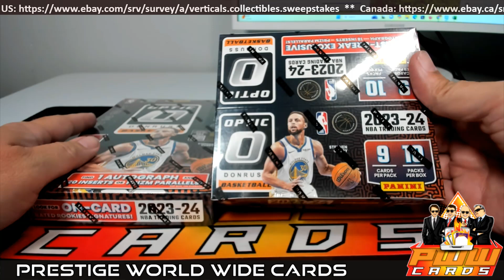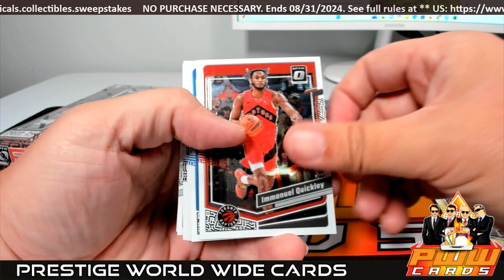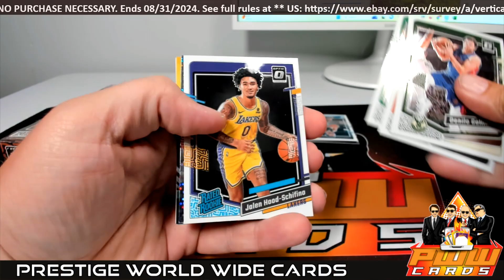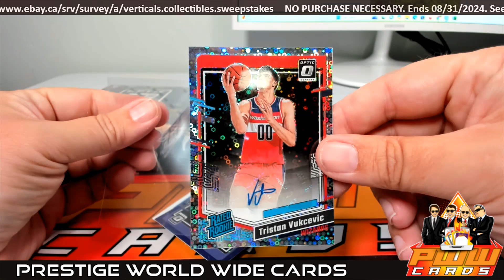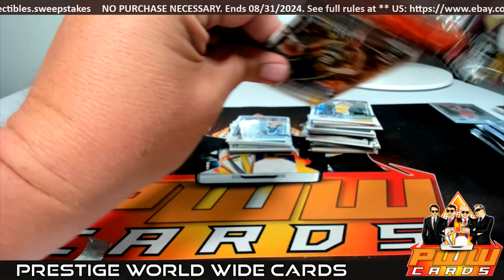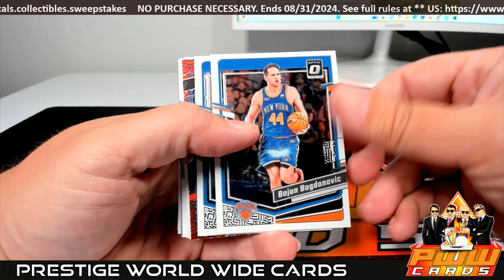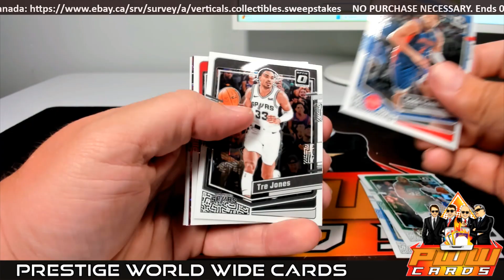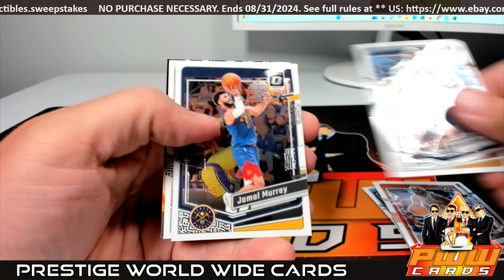2023-24 Optic NBA Basketball Hobby + Fast Break 2x Box Break